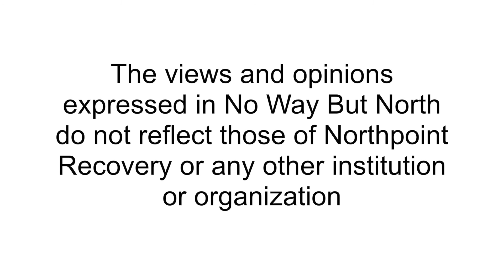Tom's Story 1: Freeing Yourself From Shame and Guilt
In this episode, we are joined by Tom, Northpoint Recovery's utilization review specialist, to discuss how to free yourself from shame and guilt.

“Unlike guilt, which is the feeling of doing something wrong shame is the feeling of being something wrong.” - Marilyn J. Sorensen